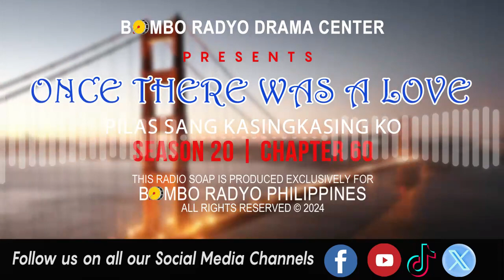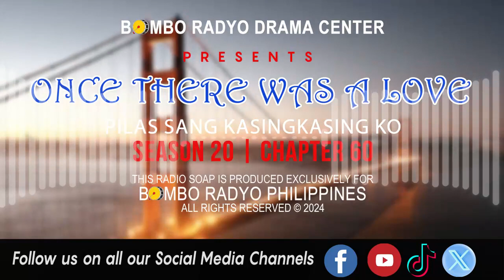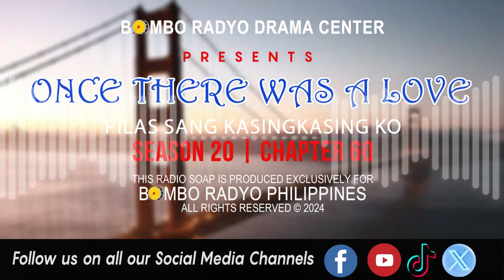Once There Was A Love - Season 20 | Chapter 60 (Pilas Sang Kasingkasing Ko)